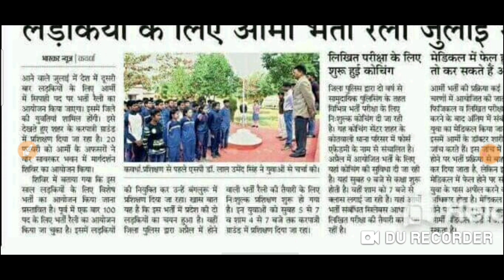Women military police Latest update 2020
Indian Army Open & Relation Bharti